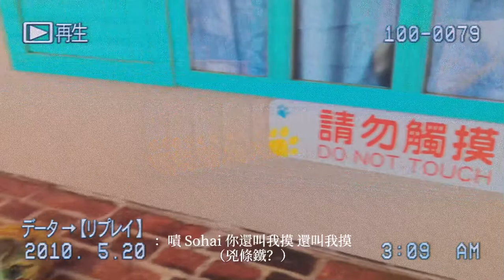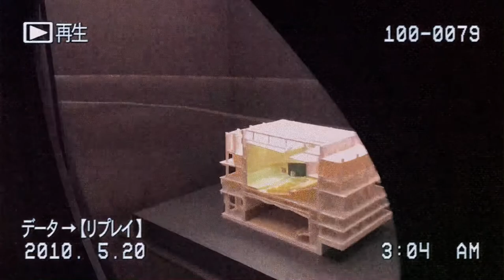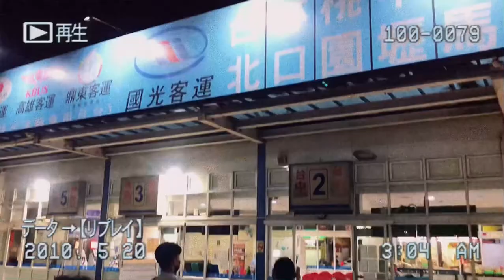VLOG｜高雄Trip Part 3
20.02.21
高雄三天兩夜第三天✨

📍丹丹漢堡
📍橋頭糖廠
📍衛武營國家藝術文化中心
📍凱旋青年觀光夜市
📍新堀江商圈
📍高雄車站

我只能說 Part 3真的是最爛的…素材超醜 我拍壞超多 我真的會好好努力學攝影構圖(^_^) 然後剪映超不給力 我真的先哭 但基於要給Vlog一個交代 還是做出來結尾了：）